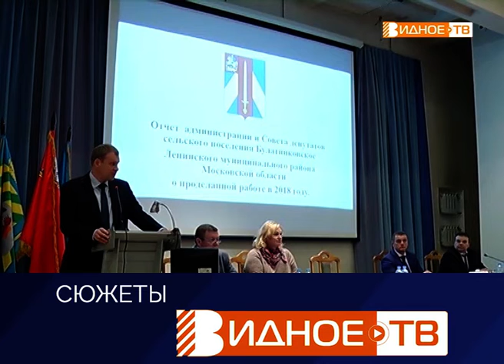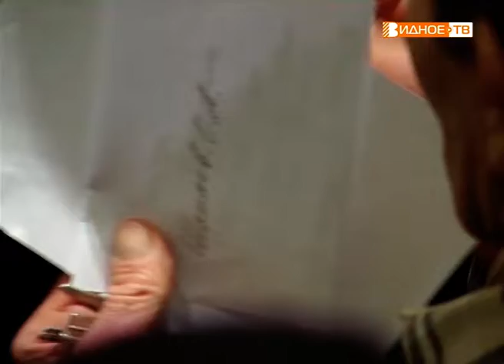"Отчётный период" - отчёт главы сельского поселения Булатниковское